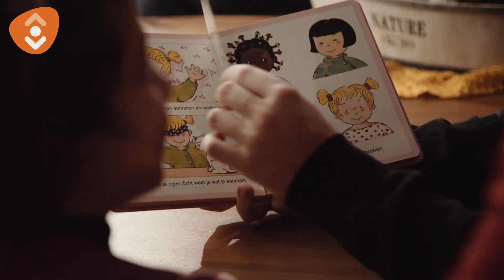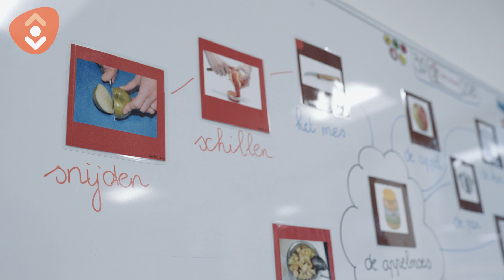ThuisTaal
Deze film over het project ThuisTaal is gemaakt door Rijnbrink, met steun van de Overijsselse en Gelderse Bibliotheken, in samenwerking met Nieuwkomersschool De Globe en de Lerarenopleiding Basisonderwijs Saxion, beiden in Enschede.
Het project ThuisTaal is gesteund door de Werkgroep Vluchtelingen & Educatie van de samenwerkende fondsen.